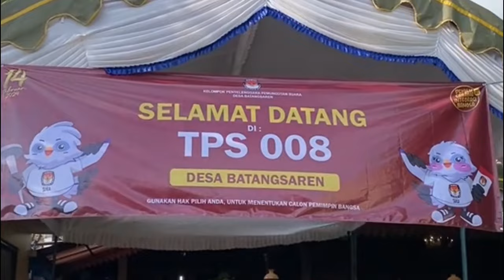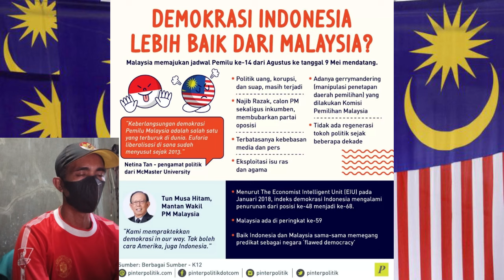DEMOKRASI DAN PEMILU KITA BEDA DENGAN INDONESIA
Pemilu indonesia sepertinya menjadi daya tarik tesendiri bagi negara malaysia. Namun indonesia tidak menjalankan politik perkauman karena sistem politik sperti ini terkesan sudah usang.
rakyat  indonesia tidak ingin terjebak dengan model politik sperti ini yang nantinya dapat merusak tatanan kehidupan berbangsa dan bernegara